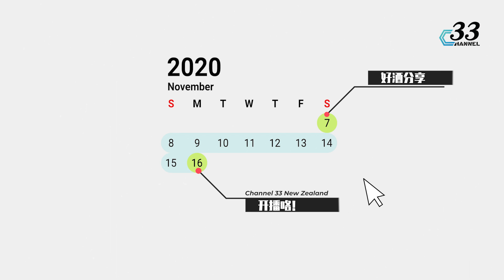新西兰人假期最喜欢干的事儿 [33VLOG] | Channel 33 与你同行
Channel 33 开播倒计时9天！